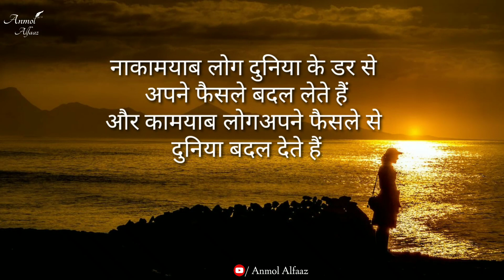सफल होने के लिए इन बातों को याद रखे, Life Lessons, Motivational Speech in Hindi, Anmol Alfaaz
Anmol alfaaz
motivational quotes
motivational quotes
motivational shayari
motivational video
inspirational quotes
inspirational video
inspiration